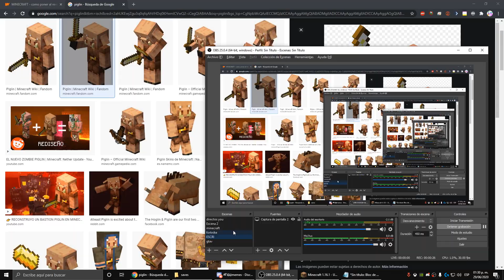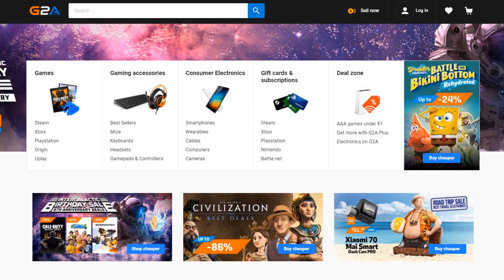SI VEO UN PIGLIN EL VIDEO TERMINA - Minecraft 1.16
Comenzamos con un nuevo vídeo, donde si llego a ver un piglin de la nueva actualizacion de minecraft nether update, por muy poco que sea, una sola cosa de cualquier tipo y cantidad, el vídeo termina inmediatamente.

APOYO:
UNETE como seguidor y consigue ventajas asì como insignias: